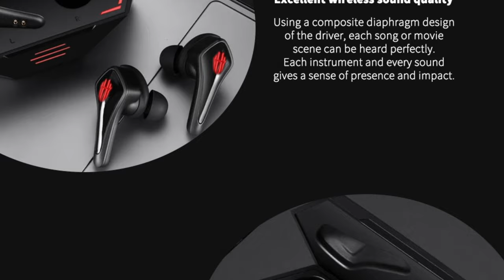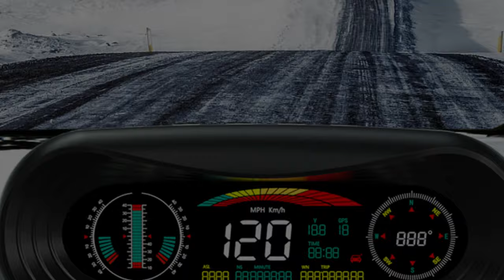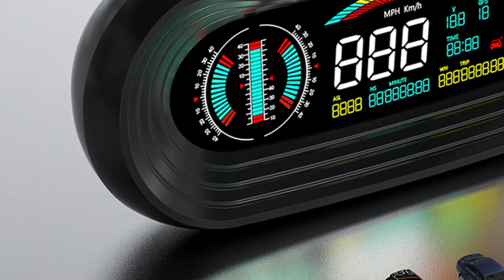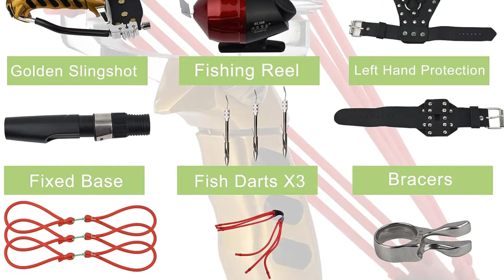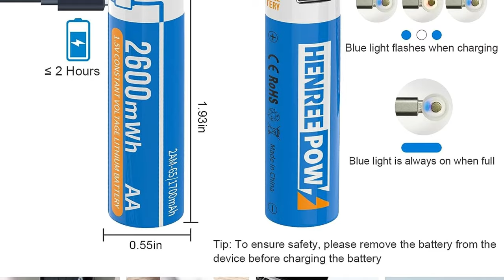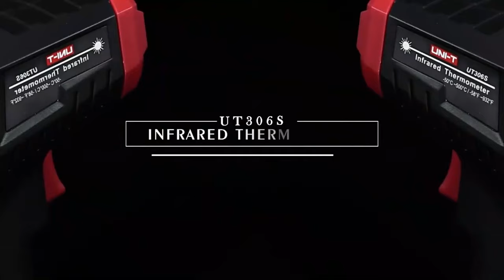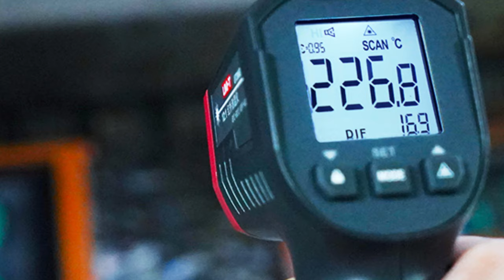20 THE SMARTEST GADGETS 2024 FROM ALIEXPRESS & AMAZON | MUST HAVE PRODUCTS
Video Content:
00:00 Intro
00:15 EWA Travel Case Packed,
01:00 Self Defense Baseball Flashlight
01:38 Global Version NUBIA RedMagic
02:07 GEYIREN P18 Car Slope Meter
02:47 Andonstar AD407 HDMI Digital
03:30 Fitbit Versa 4 Fitness Smartwatch
04:12 Snack Chopsticks Play Games
04:50 SMACO S400PLUS Mini
05:15 JTXCDFHMJ Fishing Slingshot
05:58 Henreepow 1.5V AA Lithium
06:40 ELECFREAKS microbit Robotic
07:22 CIGADesign Skeleton Watch
08:04 Smart Sound Machine Wake
08:40 UNI-T Digital Thermometer
09:22 Lenovo X4 Bone Conduction
10:04 Outdoor Solar Lighter Portable
10:12 Glowing Cable Mobile Phone
11.28 Deburring External Chamfer
12.05 Skyrunner For Adult Black
12.47 Olive Oil Dispenser Bottle Set Oil